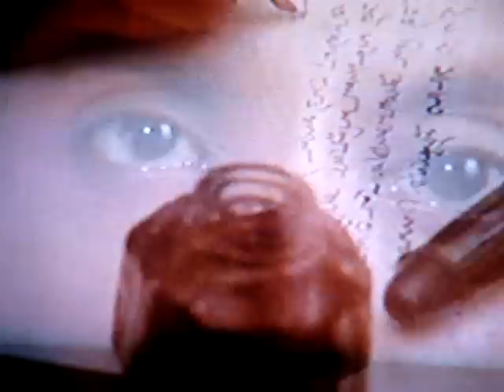Ramakrishna Paramhansa Part 7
Ramakrishna Paramhansa Part 7. My own website is